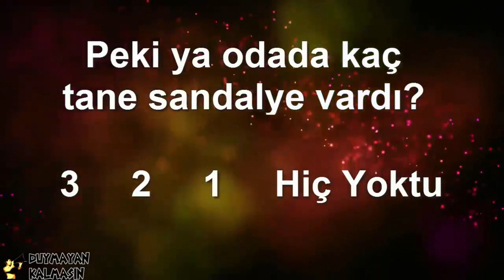DUYMAYAN KALMASIN SENİN AKIL YAŞIN KAÇ? - Akıl Yaşını Öğrenmek İçin Hızlandırılmış Sorular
Akıl Yaşın Kaç? Beyninizi Test Etmek İçin 5 Soru . Duymayan Kalmasın ! . Bu testte sizlere soracağım sorulara vereceğiniz cevaplarla kendinizi sınayabilirsiniz.

Biyolojik yaşını biliyorsundur, peki akıl yaşın kaç? İşte bu videonun sonunda sen de akıl yaşının kaç olduğunu öğreneceksin. Bulmaca, bilmece ve zeka soruları .

Dünyada milyonlarca insanın duygusal yaşıyla akıl yaşı birbirinden tamamen farklı şeylerdir. Siz de .

Çoğu zaman beyniniz size kendinizi, olduğunuzdan daha genç “hissettirir”. Buna zihinsel yaş denir. Sizinkisi kaç acaba? Öğrenmek ister misiniz? Olumlu bak .